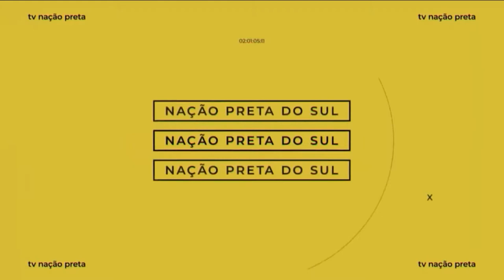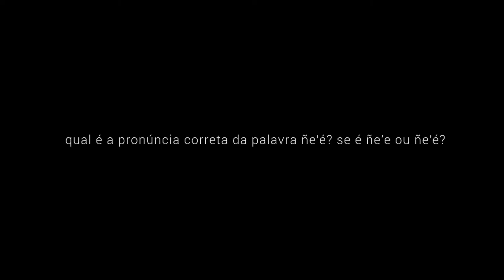Debate Curtas Gaúchos - 50º Festival de Cinema de Gramado - 18/08/22